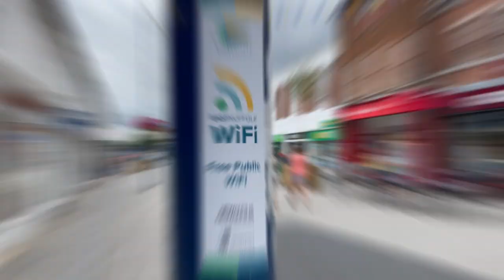Welcome to Felixstowe Town Centre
Travel with us from Felixstowe railway station into the town centre.